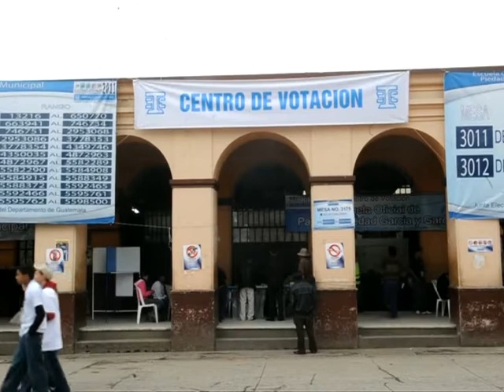Guatemaltecos eligen presidente derechista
Más de 7,3 millones de guatemaltecos eligen este 11 de septiembre un presidente de derecha que relevará a Álvaro Colom, el primer socialdemócrata en medio siglo que fracasó en resolver los graves problemas de hambruna, pobreza y homicidios que azotan al país.